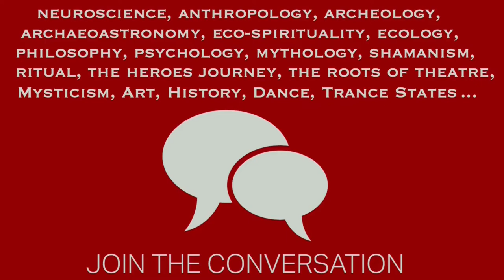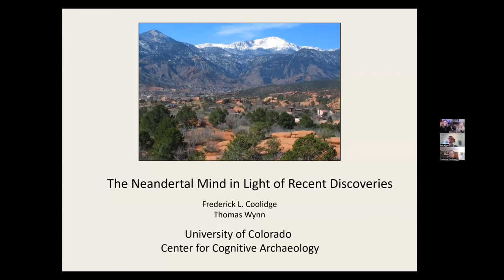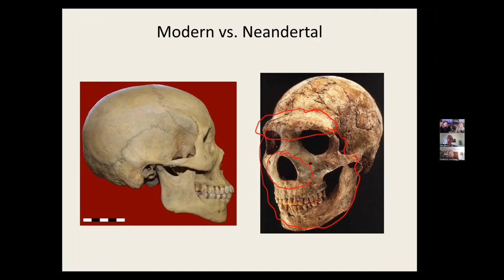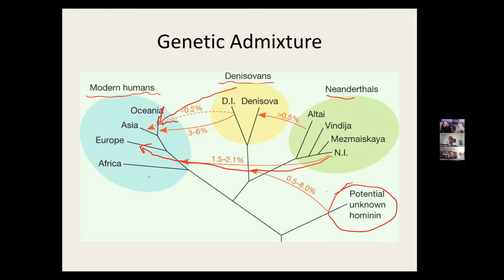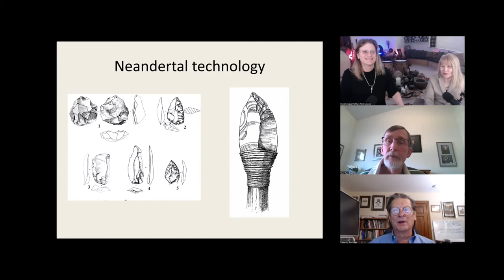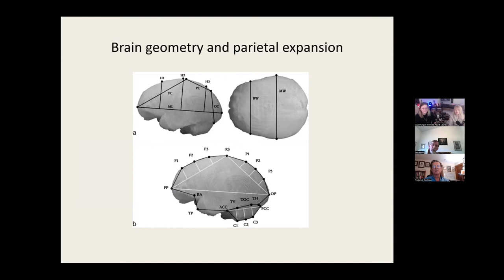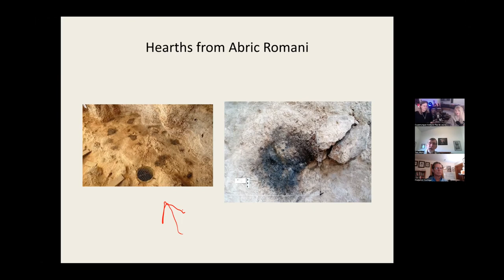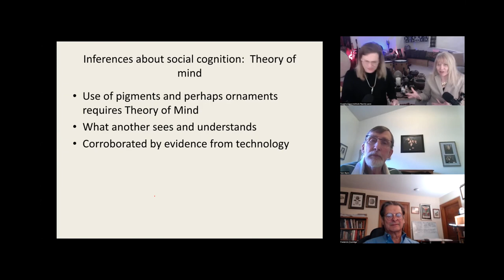How to Think Like a Neandertal - Thomas Wynn & Fredrick Coolidge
How to Think Like a Neandertal
Thomas Wynn, Professor of Anthropology Fredrick Coolidge, Professor of Psychology. Neandertals built complex structures, used feathers and ochre for ornaments, buried their dead with ritual, and with tools and teamwork, tackled the biggest game of all, the mammoth. Despite their reputation as being primitive 'cavemen', Neanderthals were very intelligent and accomplished humans. Extensive archaeological remains of stone tools and living sites (and, yes, they did often live in caves) indicate that Neandertals relied on complex technical procedures and spent most of their lives in small family groups. Thomas ad Fred sift the evidence that Neandertals had a symbolic culture–looking at their treatment of corpses, the use of fire, and possible body coloring. They also explores the brutal nature of their lives, especially in northwestern Europe, where men and women with spears hunted together for mammoths and wooly rhinoceroses. Also new research has revealed just how knowledgeable and effective Neanderthal healthcare was.

Co-authors of How to Think Like a Neandertal, archaeologist Thomas Wynn and psychologist Frederick L. Coolidge decipher the latest fossil, archaeological and DNA evidence, from genes for red hair, speech, and more, on the cognitive development of our ancestral cousins. What do we know of their speech and vocabulary, use of symbols, spiritual sense, tools and art, family life, adaptation to ice age conditions? Of our shared genes, and cognitive development? Wynn and Coolidge also co-wrote The Rise of Homo Sapiens.